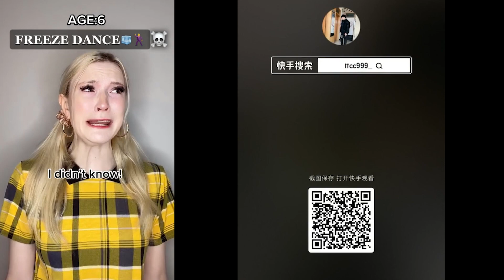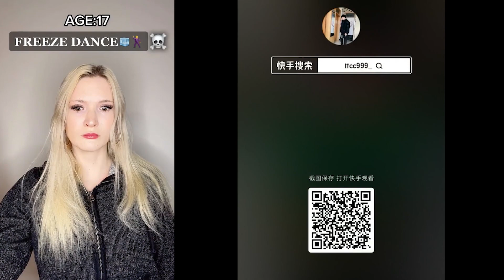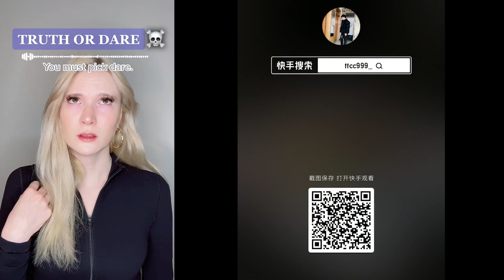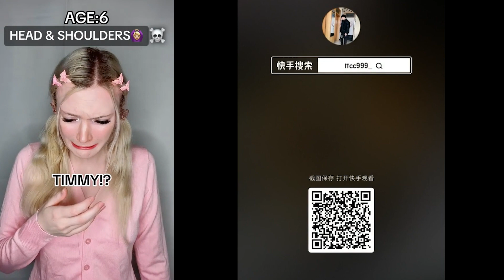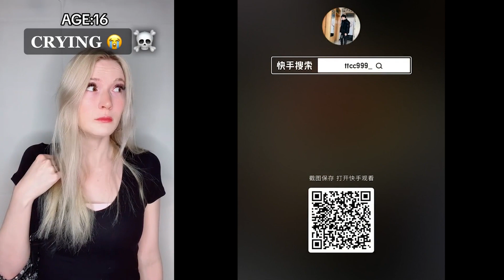♻️ Text To Speech 🍎 ASMR Cake Storytime || @Brianna Guidryy || POVs Tiktok Compilations 2023 #6